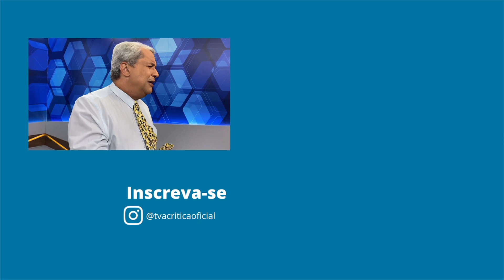CUIDADO COM OLHO GORDO: ELE PODE SER TEU PARENTE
Sikera Jr te conta o que ele acha daquela pessoa invejosa que só gosta de te ver no buraco. Toma cuidado que as vezes pode ser do tua família. Assista o vídeo.

O Alerta Nacional é exibido às 18h00 (horário de Brasília) de segunda a sábado, na TV A Crítica (TV Aberta 04 | Claro TV 514).